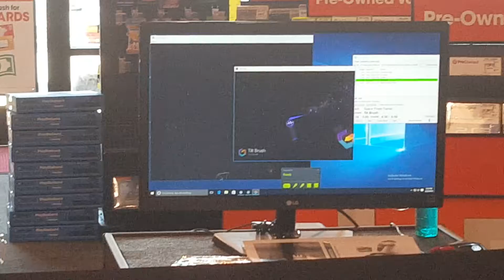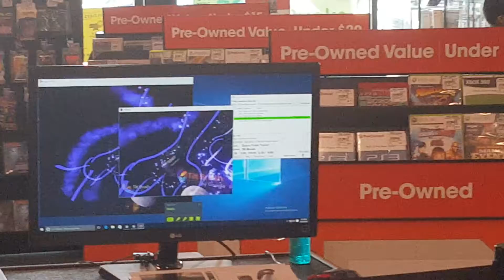HTC Vive - GameStop Demo - Tilt Brush - Drawing Penises [GONE SEXUAL] [ALMOST DIED]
My friend drawing three dimensional Penises at Gamestop's HTC Vive demo, using Tilt Brush